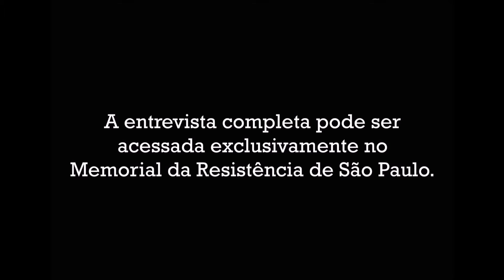Tiago Ramos - Projeto Grafite 2013 no Memorial da Resistência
Como citar:
GASQUES, Tiago Ramos. Entrevista realizada na Virada Cultural 2013. Projeto Grafite no Memorial da Resistência. Memorial da Resistência de São Paulo, entrevista concedida a Katia Felipini e Marcela Boni em 15/05/2013.

Tiago Ramos Gasques nasceu no dia 14 de novembro de 1984 na cidade de Santo André, na Grande São Paulo. Atua profissionalmente como diretor de arte, designer de produto e artista plástico. Integra o coletivo B-47 de grafite e assina artisticamente como FRG. A convite do Memorial da Resistência de São Paulo participou ao lado de outros artistas da composição de um mural de grafite, exposto na área externa do prédio abordando a temática da repressão e da resistência através de uma linguagem artística contemporânea.

Coleta Regular de Testemunhos - C027 -Tiago Ramos

Você conhece o Programa Coleta Regular de Testemunhos?
Atualmente com mais de cem entrevistas, o Programa tem como objetivo ampliar o conhecimento sobre a história do Deops/SP a partir do registro de testemunhos de ex-presos e perseguidos políticos, familiares de mortos e desaparecidos, bem como de outros cidadãos que trabalharam nessa instituição ou que por dever do ofício a frequentaram.
Com a intenção de aprofundar o conhecimento, promover debates e estimular o desenvolvimento de novas pesquisas, o Memorial da Resistência de São Paulo disponibiliza os testemunhos na íntegra à consulta pública.
Para pesquisar nosso banco de dados e conferir as condições e termos de consulta às entrevistas, acesse nosso

Ficha Técnica:

Programa de Pesquisa do Memorial da Resistência de São Paulo:
Desirée Azevedo
Luiza Giandalia
Julia Gumieri

Edição e Finalização do Vídeo:
Julia Gumieri

Vinheta:
Núcleo de Ambientes Digitais de Aprendizagem da Universidade Metodista de São Paulo

Crédito das músicas:
Abertura: Flowing de Eric Roberts
Encerramento: Dawn Mist de FreePlay Music
Plataforma: Freeplaymusic

Uso do vídeo disponível apenas para fins educacionais.